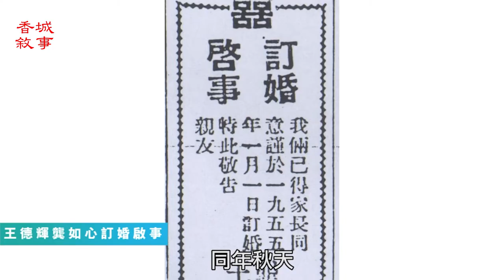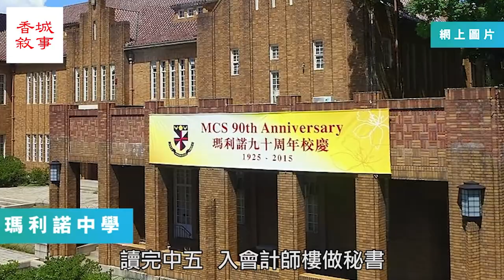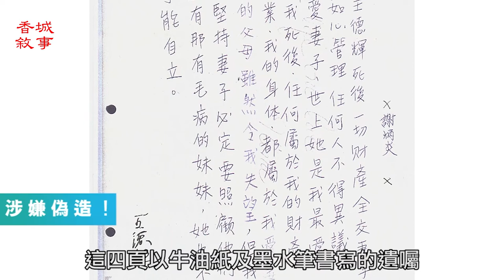小甜甜生平一│龔如心老公 失蹤 夫家爭產反目│富豪列傳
龔如心1937年生於上海市，是家中的長女，有兩妹一弟。龔如心曾先後就讀於上海市南洋模範中學和上海中學，後母親送到香港唸瑪利諾修院學校，至中五輟學，畢業後曾在香港一家會計師樓擔任秘書，1955年舉家定居香港。

其父龔雲龍是上海英資油漆廠ICI職員，家翁王廷歆是漆油代理，兩家人在上海是世交，龔如心兩三歲時已認識日後的丈夫王德輝，其後，王家於1945年赴香港發展，與龔家繼續保持聯絡。1949年龔父在沉船意外中去世，1955年王德輝向龔如心提出搬到自己家中居住，同年9月29日18歲生日當天嫁給王德輝，但王父反對兩人交往，而王母亦認為龔如心太「野」，並認為龔家的家勢不匹配。
我們即將製作更多不同影片